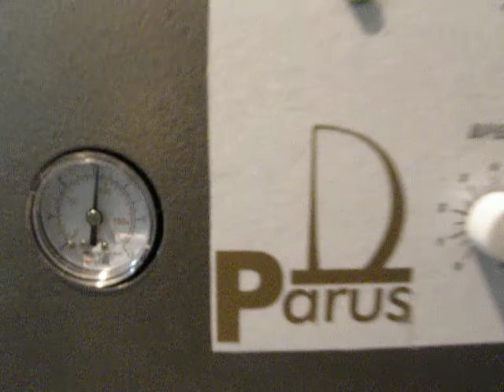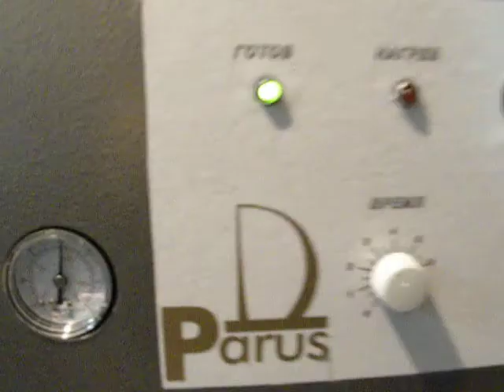Установка для упаковки штучных изделий в термоусадочную пленку